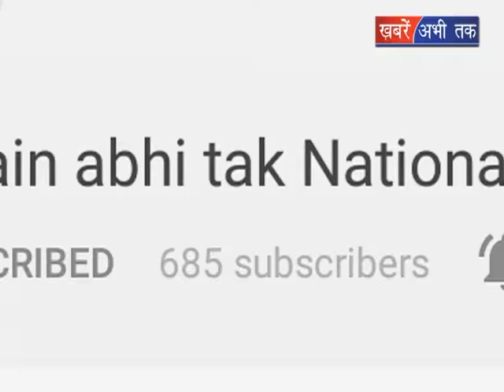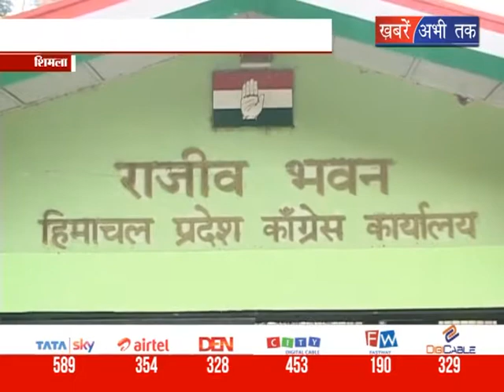कांग्रेस विधि विभाग ने सरकार पर लगाया आरोप || Khabrain Abhi Tak Live